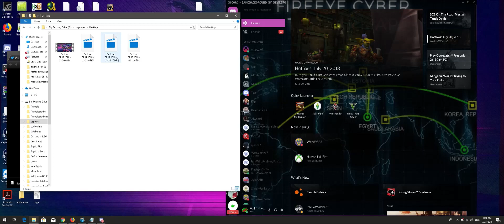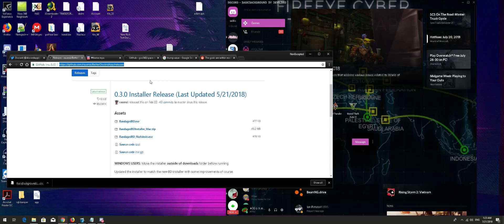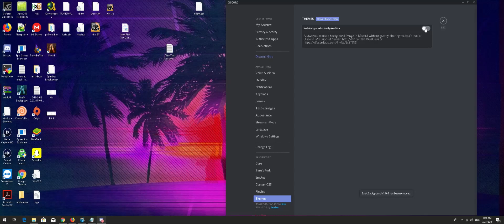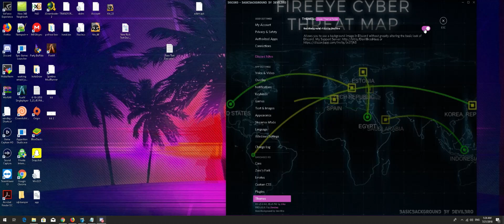Change Discord Background FIX!!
This is the fix to change your discord background since a lot of yall dont know how to use google lmao here yall go.